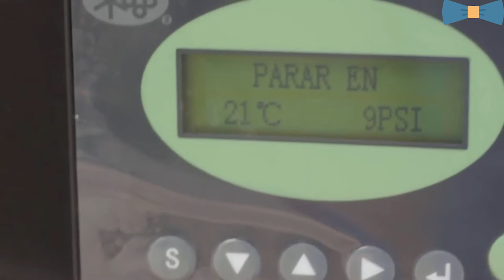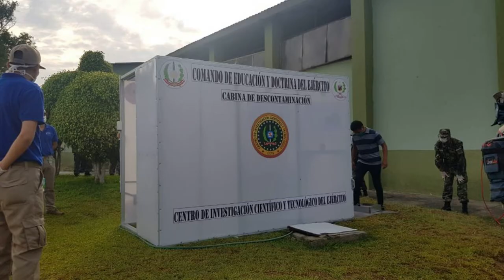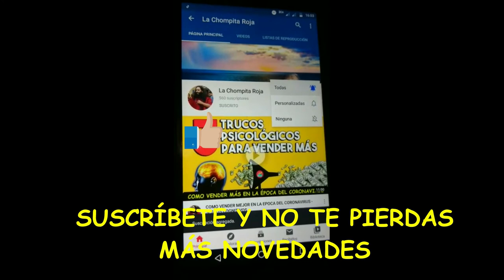EN EXCLUSIVA: LA UNI Y EL EJERCITO DEL PERÚ FABRICARAN GENERADORES DE OXIGENO MEDICINAL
La Universidad Nacional de Ingeniería (UNI), a través de la Facultad de Ingeniería Mecánica (FIM), y el Ejército del Perú firmaron un convenio para fabricar plantas de oxígeno modulares para abastecer a hospitales en medio de la pandemia del coronavirus (COVID-19).